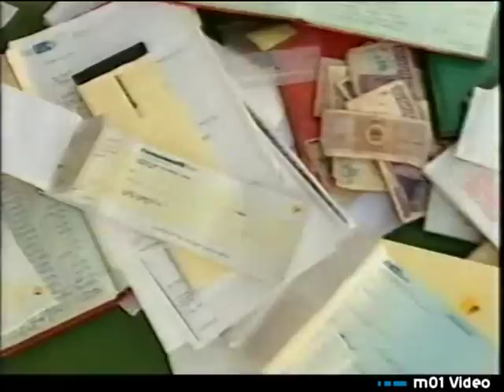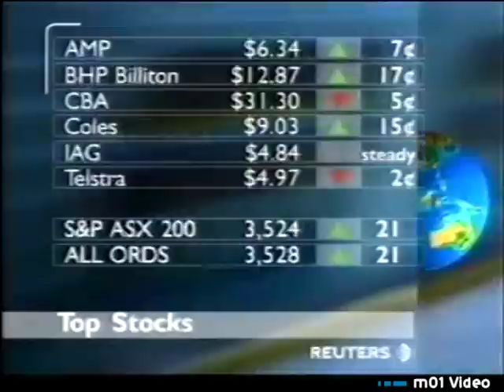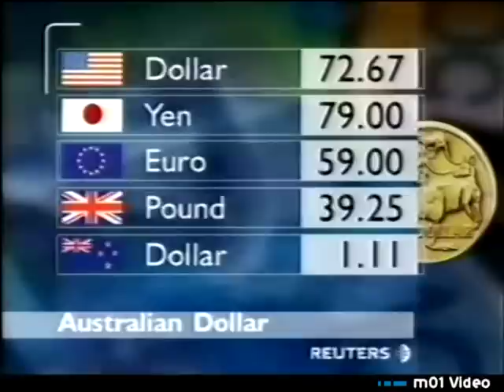ATN 7 NEWS Sydney 072004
Clips from Seven's main weekday news bulliten in Sydney from 2004.

Presenters include Ian Ross (News), Matthew White (sport) and the then weather presenter Naula Hafner.

The top stories include an attack on a minor in a shopping centre, Cyclist Sean Eadies court stoush over 'supplements' and a python in Peter Costello's pocket... literally.

Video also features Today Tonight promos with then presenter Naomi Robson.